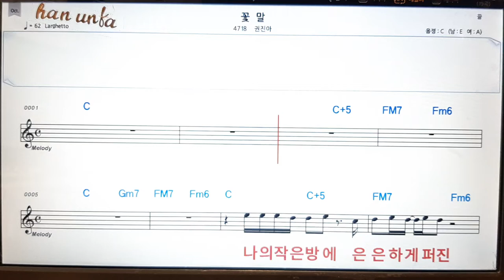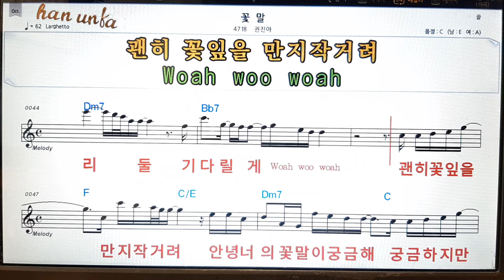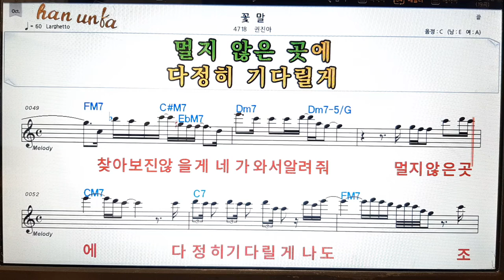꽃 말/권진아👍노래 반주, 코드 악보,가라오케💋Karaoke*Sheet Music*Chord*MR